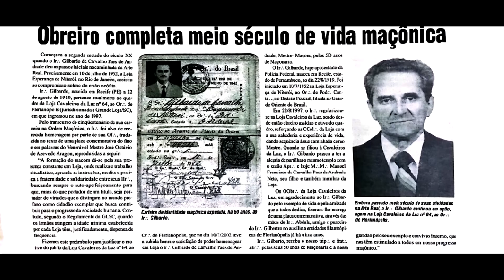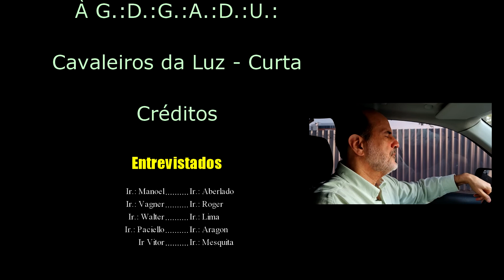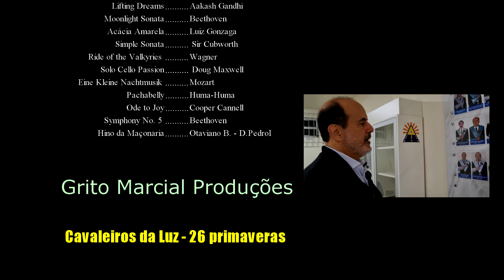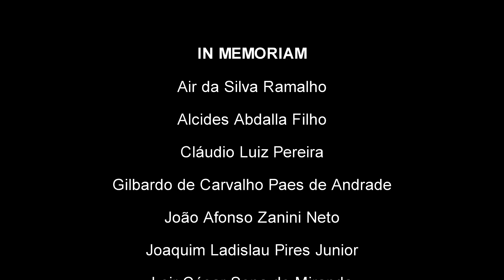Cavaleiros da Luz [A história de uma loja Maçônica]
Curta-metragem sobre a história da Augusta e respeitável loja simbólica Cavaleiros da Luz N°64.

 A produtora Grito Marcial, teve a honra de produzir e dirigir esse lindo Curta/Documentário, que trata de uma das maiores comunidades fraternais da humanidade, a Maçonaria.

Agradecimento mais que especial ao senhor Manoel Paes de Andrade que nos ajudou na produção do mesmo.
A Loja Maçônica CAVALEIROS DA LUZ foi fundada no dia 25 de outubro de 1996, em Florianópolis, e é o resultado de um trabalho árduo, abnegado e profícuo dos Irmãos fundadores João Gualberto Mesquita, Alcides Abdalla Filho, Abelardo Pereira Filho, João Afonso Zanini Neto, entre outros admiráveis Irmãos, que num momento de profundo e intenso sentimento maçônico resolveram unir esforços e corações em torno de um objetivo único: fundar uma loja maçônica para reunir os irmãos em torno do axioma maior da Maçonaria, que é “tornar feliz a humanidade pelo amor, pela compreensão e pelo aperfeiçoamento espiritual de cada um”, em nome do Grande Arquiteto do Universo.

               A Loja tem seu nome consagrado aos CAVALEIROS - homens nobres, de bons costumes, paladinos que fortificam e lutam, e da LUZ – porque produzem claridade, reflexo, brilho e fulgor!

               Nossa Loja teve sempre o privilégio de contar em seu quadro de obreiros com Irmãos distintos e abnegados. Temos em nossa oficina uma verdadeira simbiose de homens dignos e de bons costumes; não há diferença de raça, profissão ou credo. Todos somos iguais, aqui não prospera o preconceito racial, profissional ou religioso. Nós vivemos sob a égide da tolerância.

               A semente plantada naquele distante 25 de outubro de 1996, frutificou e hoje temos uma Loja unida, forte, completando 26 anos de trabalhos. Trabalhamos alicerçados na qualidade de cidadãos livres e de bons costumes, de elevado sentimento de solidariedade humana, na busca do aperfeiçoamento moral, espiritual, intelectual e social, por meio do cumprimento inflexível do dever, da prática da beneficência, da caridade e da investigação constante da verdade, iluminados pela luz cintilante e proteção do Grande Arquiteto do Universo

                 A todos os ex-Veneráveis, nosso reconhecimento pelo trabalho e doação à esta Loja. Aos demais irmãos, nosso agradecimento pelos trabalhos e atos em prol da Loja, e às queridas Cunhadas, nosso preito de gratidão, pelo muito que fizeram e fazem pela grandiosa causa maçônica, principalmente àquelas envolvidas com a atividade filantrópica da Maçonaria.

               Vida longa à Loja Maçônica Cavaleiros da Luz!!!

O QUE É O GRITO MARCIAL?

O canal Grito Marcial, tem como objetivo reunir informações e conhecimento sobre o passado e o desenvolvimento das artes e passar isso adiante, afinal, dividir conhecimento é multiplicar experiências e oportunidades.

 Por Edson da Vitória (Cavalo)